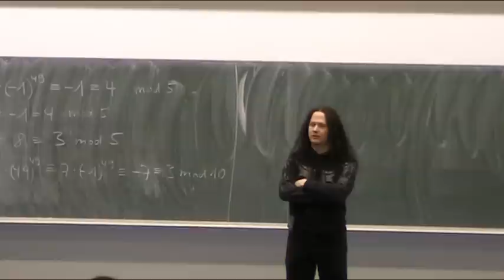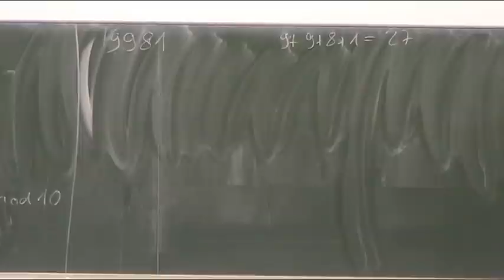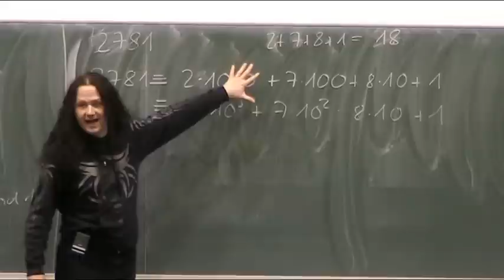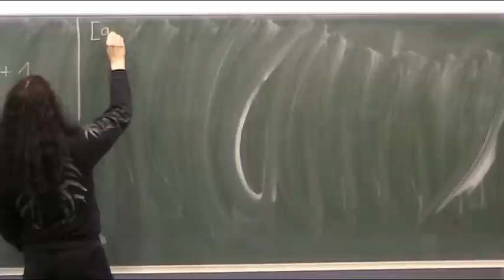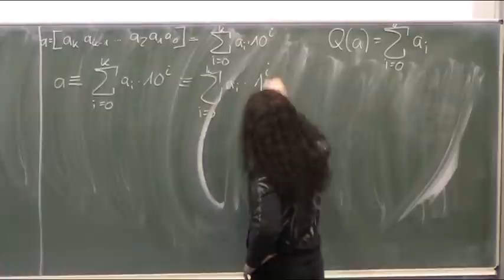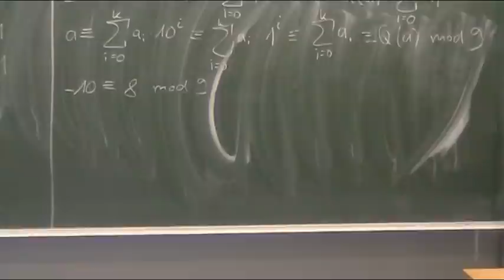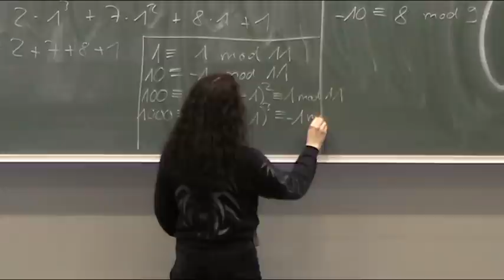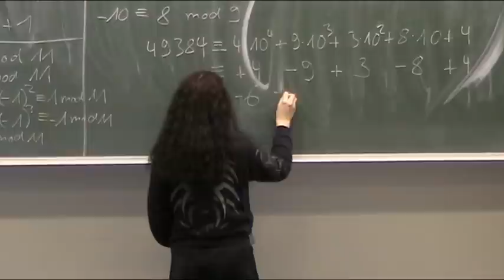Quersummenregeln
🧑‍🏫Heutiges Thema: Quersummenregeln
🎬Regelmäßige Livestreams, auch direkt aus dem Hörsaal!